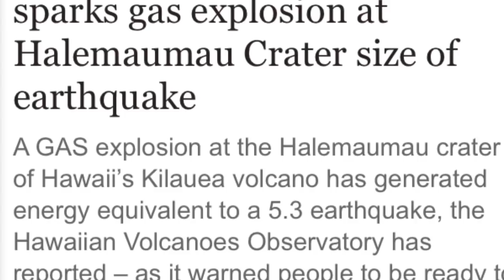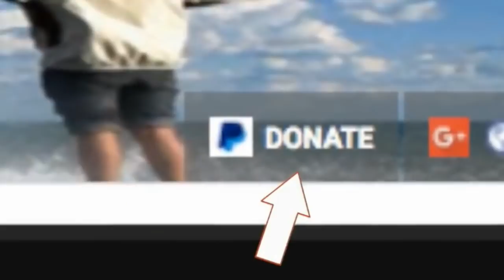Hawaii volcano eruption sparks gas explosion at Halemaumau Crater size of earthquake